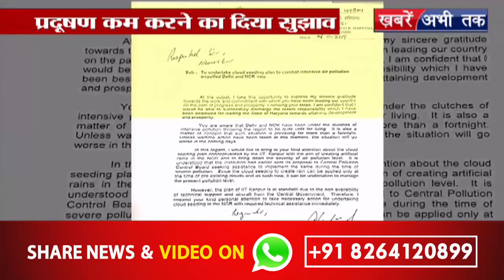डिप्टी सीएम दुष्यंत चौटाला ने बढ़ते प्रदुषण को लेकर पीएम मोदी को लिखा पत्र